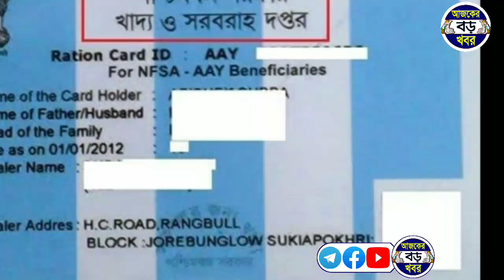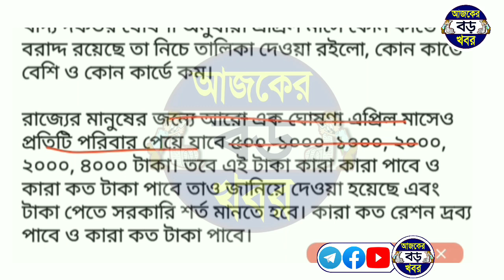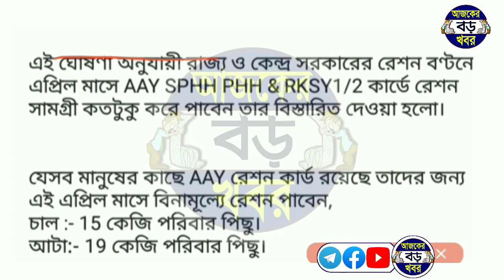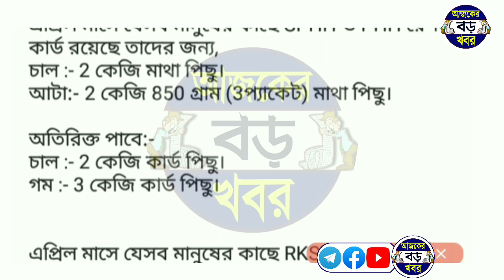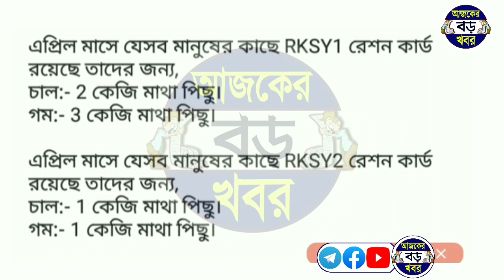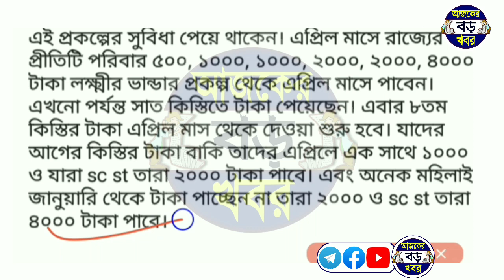এপ্রিল মাসে বেশি ফ্রি রেশন এভাবে পাবেন, কত কেজি বেশি কোন কার্ডে? April free ration aay sphh phh rksy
এপ্রিল মাসে কেন্দ্রের Garib Kalyan Yojana এর মেয়াদ। মধ্যবিত্তরা ২০২২ সালের এপ্রিল মাস পর্যন্ত বিনামূল্যে রেশন পাবেন।

Topics & Queries :-
April free ration.
west bengal free ration April 2022.
lakhir vandar sms, digital ration card aay sphh phh rksy category.
wb digital ration card সেপ্টেম্বর মাসে ফ্রি রেশন
রেশন কার্ডে কি কি মাল পাওয়া যাবে ডিসেম্বর মাসে।
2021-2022 free ration aay sphh phh rksy1 rksy2 card
এপ্রিল মাসে রেশনে কতগুলো করে চাল আটা ডাল গম দিবে দেখুন ।
মে মাসে রেশনে কি কি দিবে।

💞💞💞ধন্যবাদ সবাইকে 💞💞💞